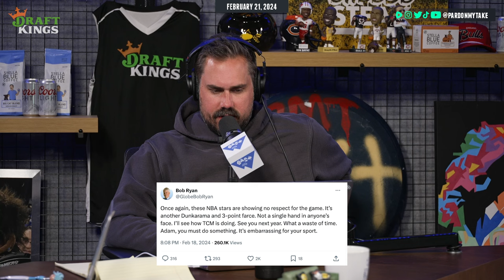WE FIXED THE NBA ALL STAR GAME + NHL PREVIEW WITH KEITH YANDLE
00:00 Intro
04:20 NBA All-Star Game
21:08 Hank’s Top 10 Patriots (Right Now)
33:52 Hot Seat - Cool Throne
56:31 Keith Yandle
01:47:20 Life After Football

We’re back in studio and here to fix the NBA All Star Game once and for all. Doc Rivers is making headlines everywhere and Hank is ready with his top 10 Patriots list, but we only let him reveal number 6. Hot Seat/Cool Throne including baseball talk and Sydney Sweeney. 16 year NHL pro Keith Yandle joins us to catch up on hockey, how he’s never owned a computer, incredible Jaromir Jagr stories and more. We finish with life after football goals and Hank makes the worst bet of his life

Download the DraftKings Pick SIX app NOW and get started with code TAKE. New customers can play just FIVE BUCKS to get FIFTY IN PICK SIX CREDITS. Only on Pick Six from DraftKings with code TAKE. The crown is yours.

enter your email, and redeem code PMT for $20 off your first purchase (terms apply).

Come for the chicken fingers and stay for sauce!

Get Coors Light delivered straight to your door with Drizly or Instacart by going

MTN DEW BAJA BLAST – IN STORES NOW